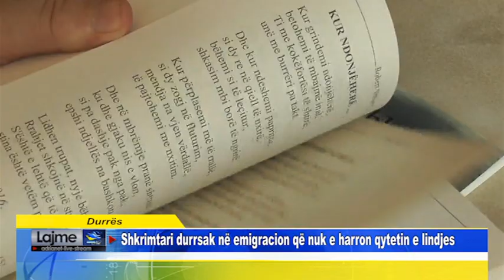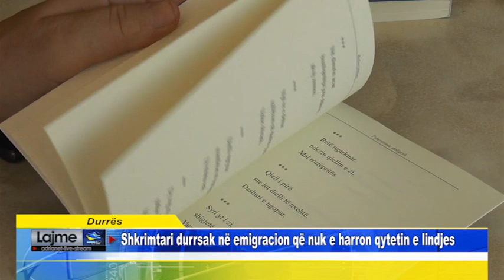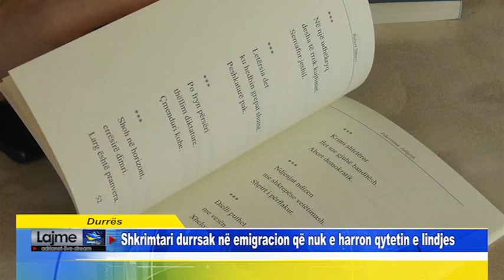Durrës Shkrimtari durrsak në emigracion që nuk e harron qytetin e lindjes